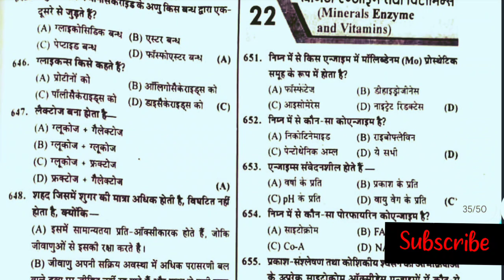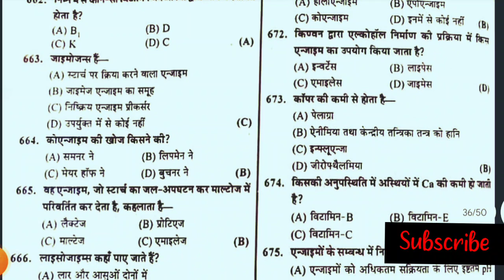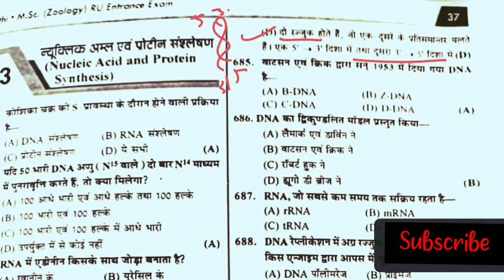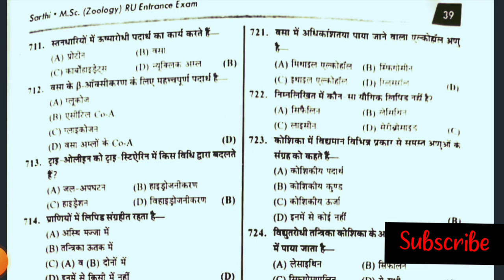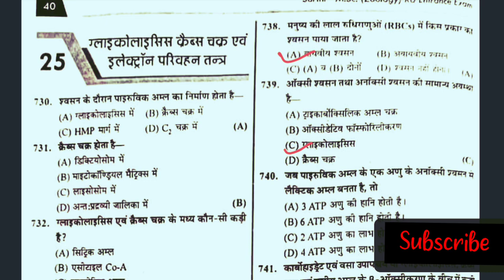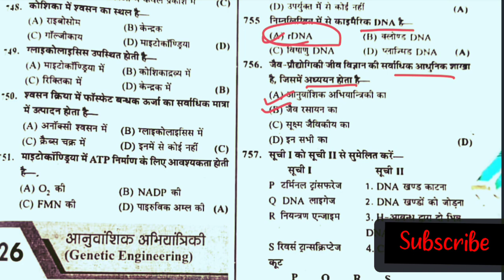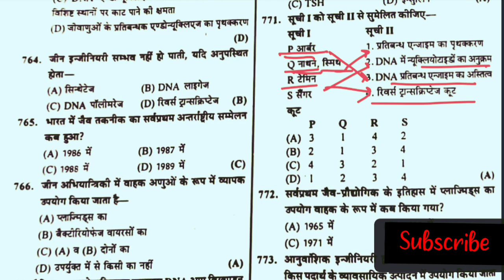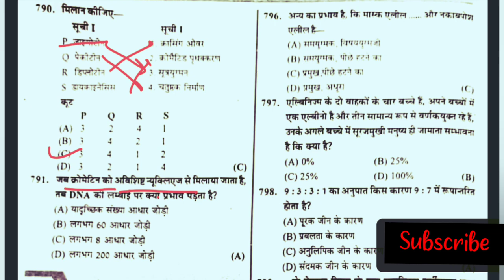URATPG 2023 | CUET PG 2023 | Zoology Entrance Exam Important Questions with topic wise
Rajasthan University Zoology Entrance Exams Solutions in Hindi //Answer key//URATPG-2023

Rajasthan University Zoology-2023 Entrance Exam solution in hindi & English || URATPG - 2023 Cut off✨✨✨

ZOOLOGY M.Sc Entrance exam 2023 in hindi and english both medium //ZOOLOGY URATPG-2023 SOLUTION BILINGUAL《《ANSWER KEY》》

ZOOLOGY M.Sc Entrance exam paper 2023 solution in hindi and english both medium//ZOOLOGY URATPG-2023 SOLUTION BILINGUAL //

✔✔✔HEARTY WELCOME🙏🙏🙏 TO OUR YOU TUBE CHANNEL...✨ ROHIT MEENA RU✨...✔✔✔

*🔮M.sc Entrance URATPG Previous year Question Paper 📜🗞️👇👇*

*🔖For Zoology Previous year Question Paper 👇👇👇*

*🔖For Chemistry Previous year Question Paper 👇👇👇*

*🔖For botany previous year question papers 📃 👇👇*

*🔖For Physics Previous year Question Paper 📜🗞️👇👇*

⭕🔹️♥️Rohit Meena Ru♥️🔹️⭕

🔷️《《ROHIT MEENA RU》》🔷️

⚫🔺️AND AGAIN THANK YOU SO MUCH🙏🙏🙏TO  ALL OF YOU THAT YOU BELEIVE